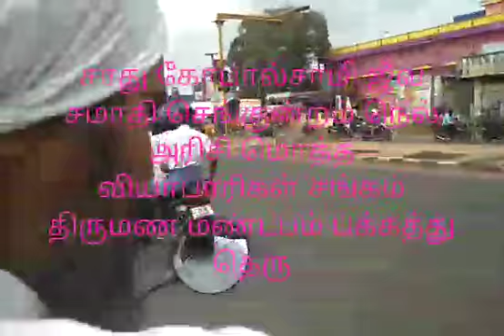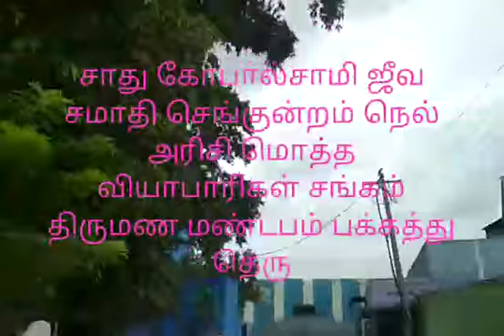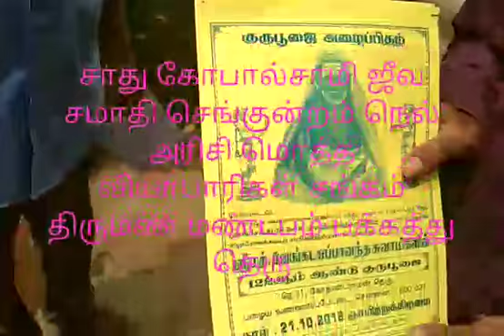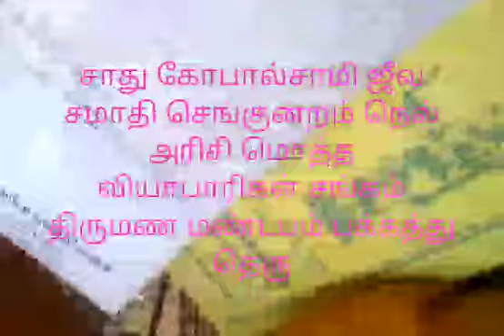SIDDHAR SADHU GOPALSAMY JEEVASAMADHI,REDHILLS RICE MERCHANTS SANGAM,9382689894, YOGADHANDAM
YOGADHANDAM
PON PARTHASARATHY VADAPALANI CHENNAI TAMIL NADU INDIA